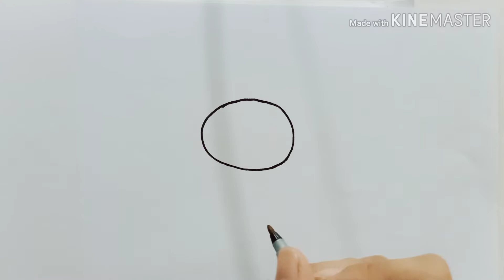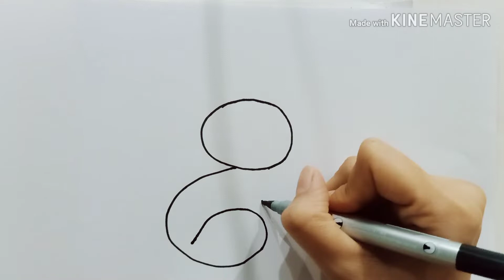Dạy bé vẽ con vật, hướng dẫn bé vẽ và tô màu con mèo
Video dạy vẽ con vật cung cấp cho bé kiến thức cơ bản về con mèo. Mèo là động vật có vú, có 4 chân, được nuôi trong nhà và gần gũi với con người. Mèo giữ năng lượng bằng cách ngủ nhiều hơn so với các loài động vật khác. Thường 1 ngày ngủ từ 12-16 tiếng, trung bình 13-14 tiếng, một số ngủ 20 tiếng. Chúng thích leo trèo hay ngồi vị trí cao.
Dạy bé vẽ con mèo sẽ hướng dẫn bé cách vẽ con mèo dễ nhất. Bé sẽ vẽ con mèo đang ngồi đơn giản, dễ thương. Con mèo con màu vàng, đốm vằn với chiếc nơ đỏ xinh xinh trên cổ sẽ làm cho bé thích thú với cách vẽ con mèo con này
Sau khi hướng dẫn bé vẽ con mèo, bé sẽ tô màu con mèo của mình một cách sáng tạo với màu sắc được cho là đẹp ở tuổi của các em.